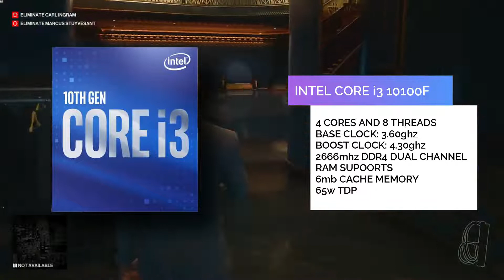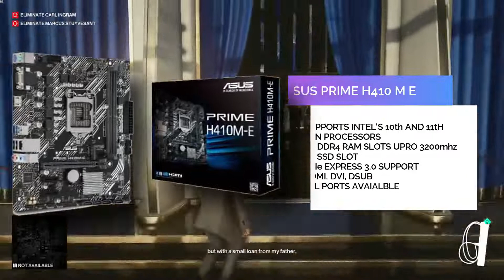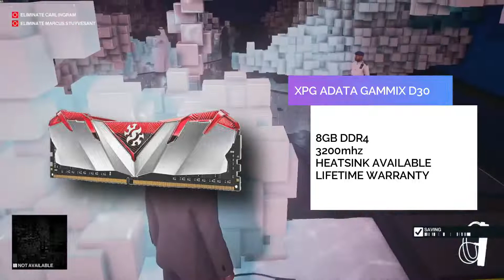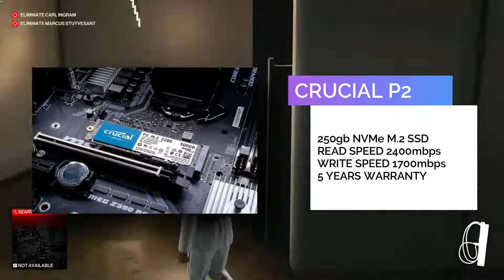Under RS.45000 Full Setup Gaming PC Build In 2022 | Best Full Setup Gaming PC Build Under RS.45000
Hello Friends,
In this video I am going to suggest you best gaming pc build build with full setup including monitor and keyboard mouse under 45000.